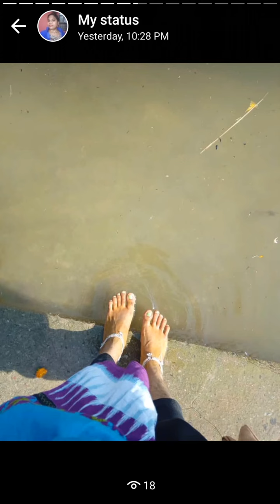temples in Telangana tour.with friends 😀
temple tourism